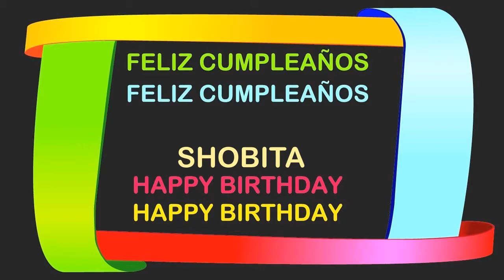Shobita Birthday Postcards & Postales